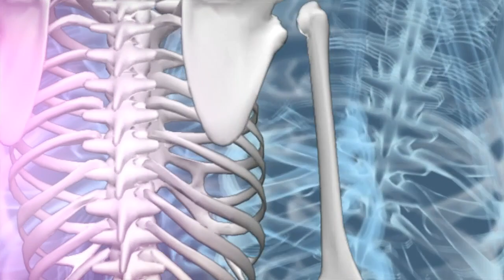दूध में ये चीज़ मिलाकर पीने से शरीर में वो होगा जो कभी नहीं सोचा | Health Benefits of Drinking Milk